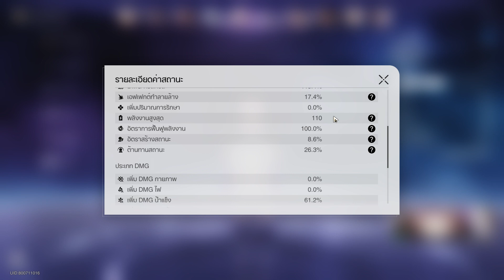Pure Fiction - 1 - Auto - 60,000 Pts. - F2P - Xueyi + Herta - Out of Thin Air - เสกสรรปั้นแต่ง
Pure Fiction - 1 - Auto - 60,000 Pts. - F2P - Xueyi + Herta - Out of Thin Air - เสกสรรปั้นแต่ง - Auto

Buff : หลัวจากฝ่ายเราโจมตีต่อเนื่องใส่เป้าหมาย จะชาร์จพลังให้กับ "เกร็ดเล็กเกร็ดน้อย" ตามจำนวนเป้าหมายที่โจมตี เมื่อชาร์จครบ 10 หน่วย จะสร้าง Damage คงที่แก่ศัตรูแบบสุ่ม จำนวน 10 ครั้ง

Team 1 (Buff: Distortion - บิดเบือน)
Imaginary MC - E6 - Buffer and Imaginary Breaker
Xueyi - E6 - Quantum Breaker
Sushang - E6 - Physical Breaker
Hanya - E5 - Buffer and Physical Breaker

Team 2 (Buff: Chicanery - โป้ปด)
Herta - E6 - Ice Breaker
Pela - E6 - Debuffer and Ice Breaker
Tingyun - E6 - Buffer and Thunder Breaker
Gallagher - E4 - Healer and Fire Breaker

Timestamp
Character Status - 00:03
Team 1 - 01:36
Team 2 - 05:57